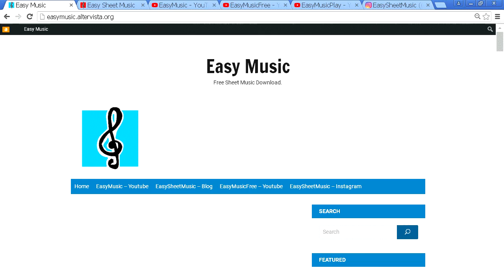Recorder Notes Tutorial - Hallelujah - Shrek - Pentatonix (Sheet Music)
Popular Traditional Christmas Carols & Songs ▼▼▼ Free Easy Sheet Music Download ▼▼▼.
Piano, Recorder, Ukulele, Melodica, Ocarina, Ukulele, Flute, Violin, Guitar, Clarinet, Sax, Cello, Viola, Horn, Mandolin and Harmonica Sheet music.